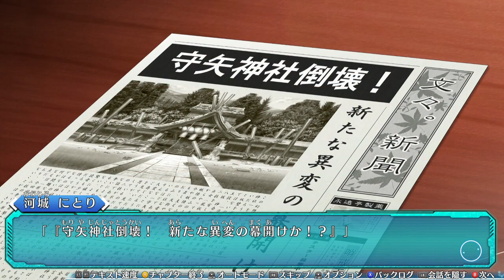【新生ふし幻LLR】不思議の幻想郷ロータスラビリンスR ダンジョンで仲間集め（椛＆依神姉妹） #3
天子ちゃんの衣装を春コーデに変えて仲間集め。

システムが大幅に生まれ変わったロータスラビリンス。
不思議の幻想郷ロータスラビリンスRをSteam版でプレイ。

↓旧ロータスラビリンスとの違いをブログに書きました。

新生ロータスラビリンス「R」がついて何が変わった？

【新生LLR】DLCロータスフレンズを買うべき理由